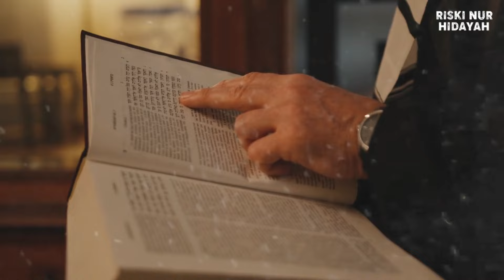Kisah Kaum Yang Tega Membunuh 300 Nabi di Zaman Dahulu - Kisah Islami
Riski Nur Hidayah, Channel Islami yang belajar seputar :
• Cerita Islami
• Sejarah Islam
• Nasihat Islam